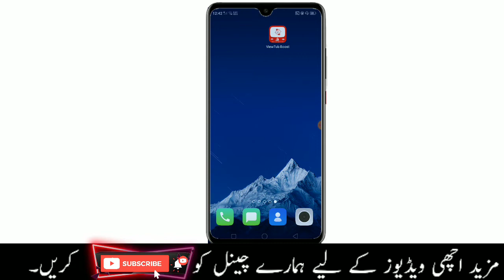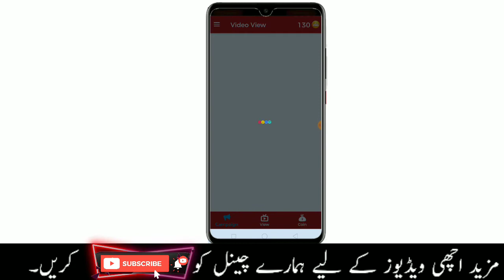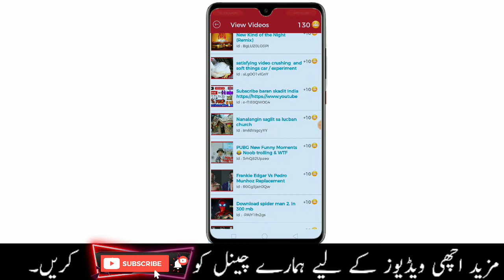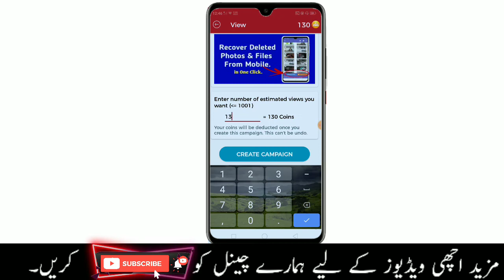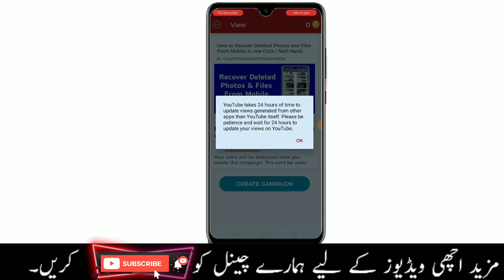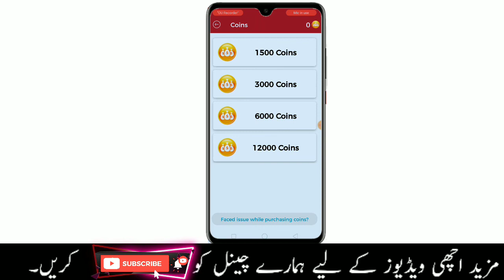Best Way to Promote Your Videos | How to Promote your YouTube videos Free in 2020 | Tech Nand.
Hi Guys how are you all? I hope you are all fine ☺️ and Doing well so today we are going to learn about How to get more Views on your YouTube videos.

Keywords.